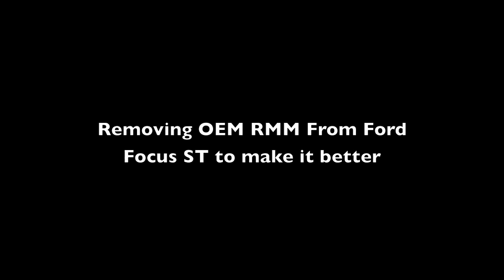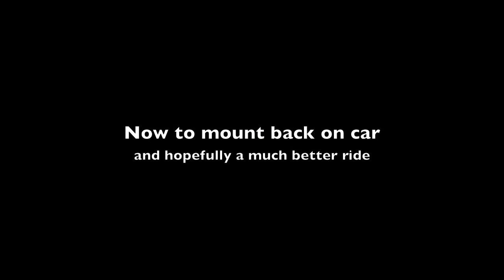RMM removal Focus ST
Added FSwerks Part FS6506 polyurethane RMM mount insert.